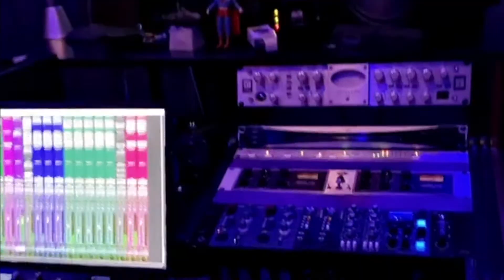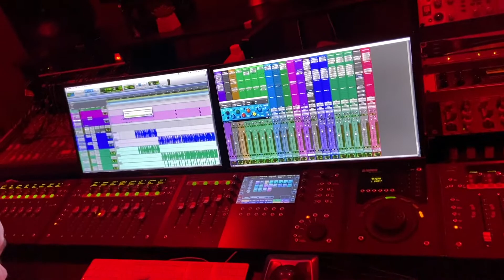In the studio cooking up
Updated Daily!